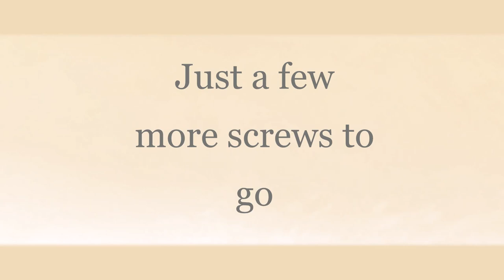Intel NUC9 Extreme Teardown & Disassembly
In this video I take apart the NUC9 extreme, including the disassembly of the Compute Element Card - exposing the i9-9980hk CPU.

Thanks to Intel for including us in their "Hardware Seeding" program and sending the NUC9!